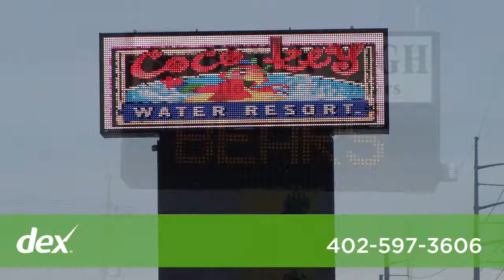Rapid Graphics & Signs